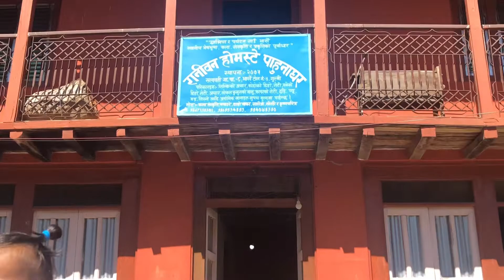Beautiful Bharse Village | Gulmi | Welcome by Raniban Homestay